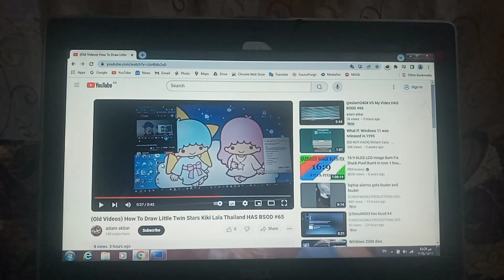ChayaPhak Saengjan has BSOD Again